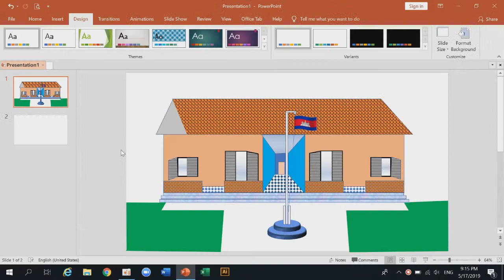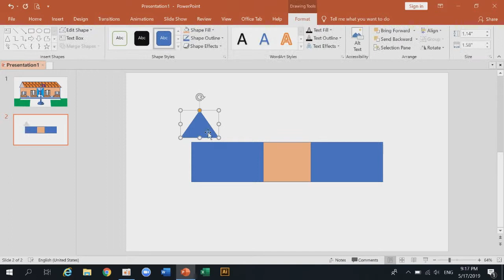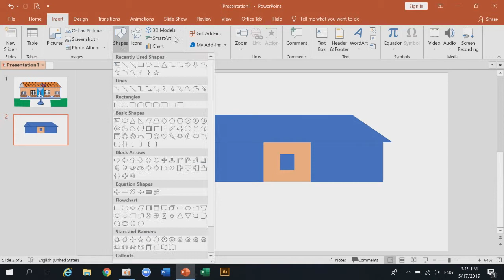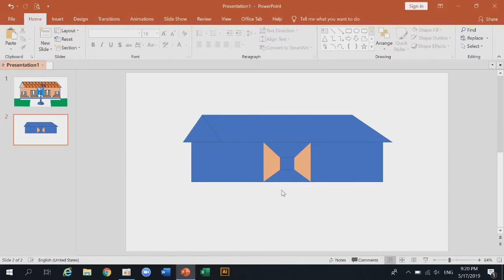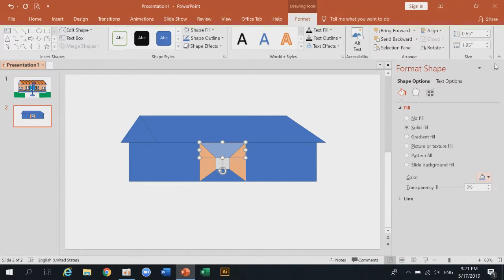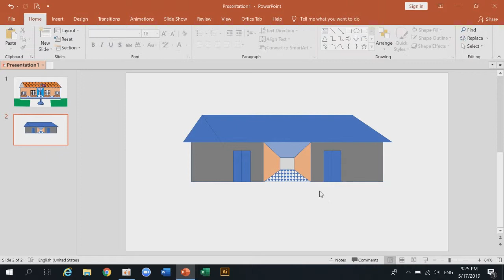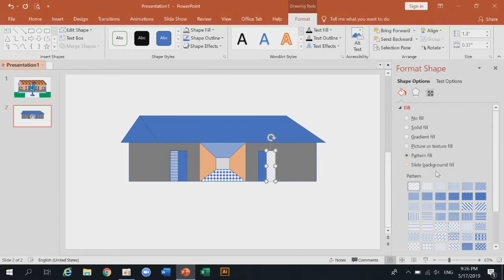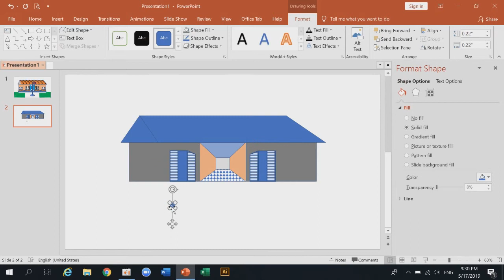how to school design with power point 2019 ការឌីហ្សាញរូបសាលារៀនដោយប្រើកម្មវិធី power point 2019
how to school design with power point 2019
ការឌីហ្សាញរូបសាលារៀនដោយប្រើកម្មវិធី power point 2019